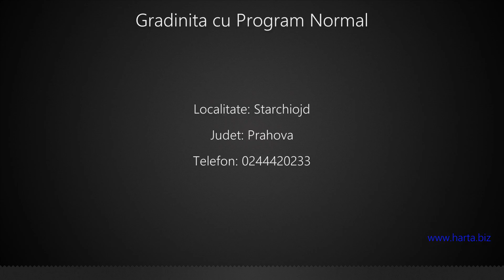Gradinita cu Program Normal Starchiojd